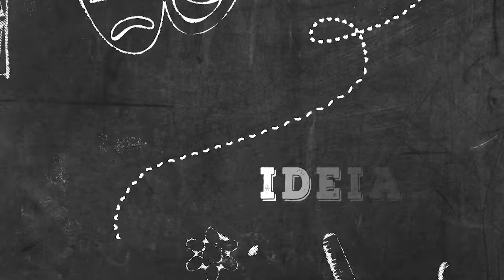DOROTÉIA | Resenha Cultural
No programa de hoje, conheça um pouco sobre o espetáculo Dorotéia.